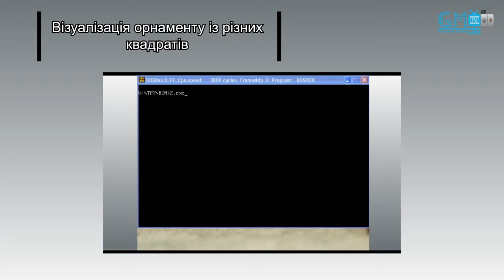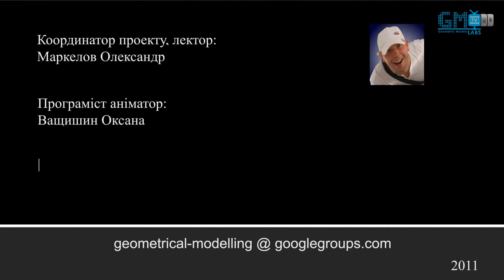Geometric Models Labs TV - # 036 [HD] Візуалізація орнаменту із різних квадратів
Випуск № 036 (сезон 2011) "Візуалізація орнаменту із різних квадратів".

Керівник проекту: Маркелов Олександр
Розробка логотипу "GM Labs TV": Маркелов Олександр
Монтаж: Кикуш Олег
Програміст-аніматор: Ващишин Оксана